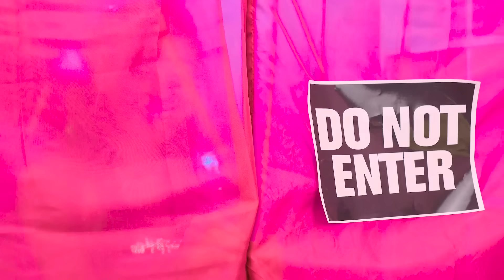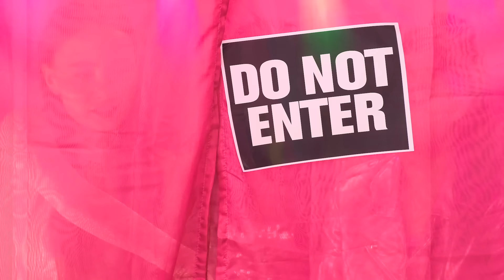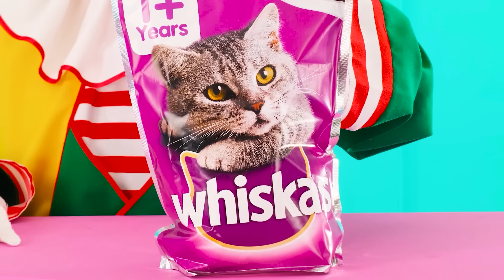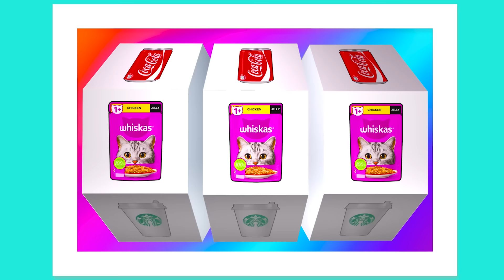Habitaciones Secretas Bajo la Cama | Rico vs Pobre Momentos Divertidos por 4Teen Challenge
¡Conoce nuestro nuevo desafío! ¡Nuestros héroes favoritos participan hoy!